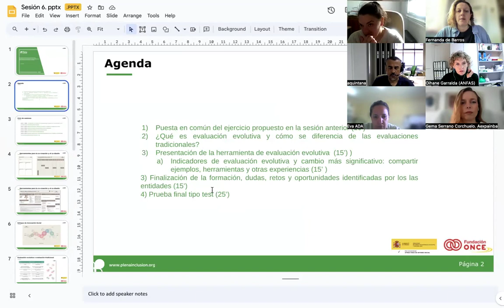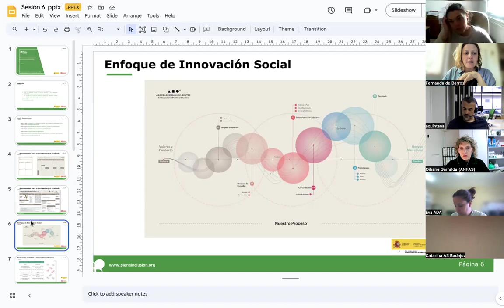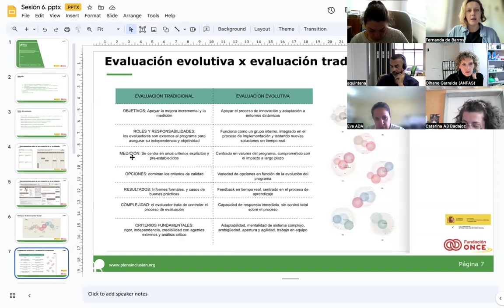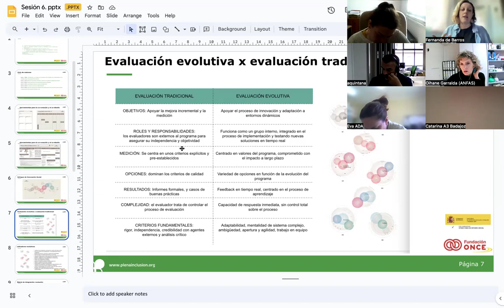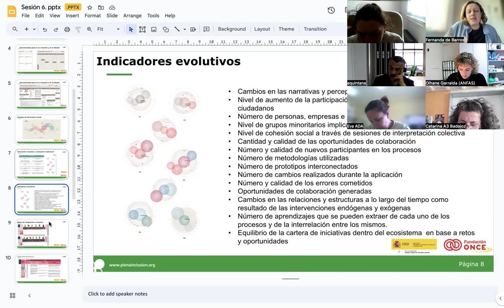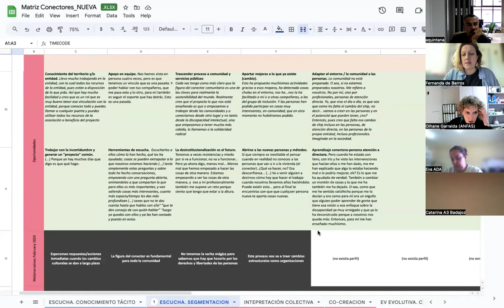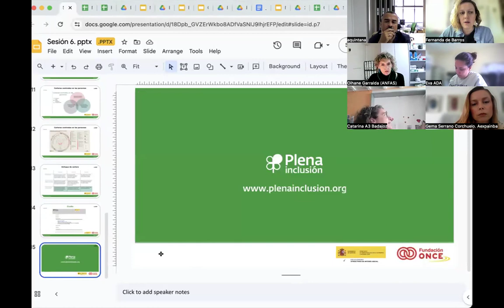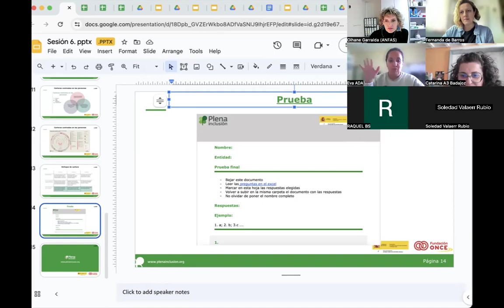Curso Gestión de la participación social_Sesión6_Fortalecimiento| Plena inclusión